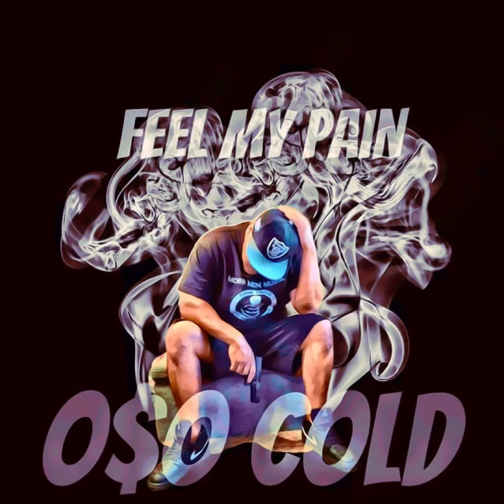With the shit O$O COLD (official audio)